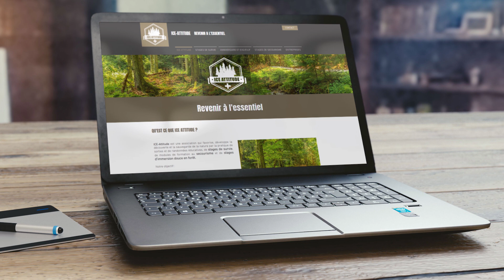Sacha Charles Martin : web designer, infographiste, photographe et vidéaste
Je suis photographe, vidéaste, infographiste et web designer, à Gaillon dans l'Eure. A travers cette courte vidéo, je vous présente mon activité. J'élargirai mon activité de de photographe au grand public très bientôt, mes services étaient jusqu'ici réservés aux professionnels.

Photos, musique, montage : Sacha Charles Martin tous droits